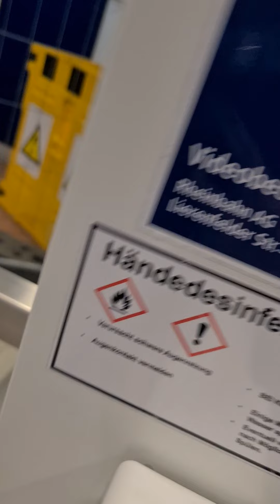4. Dezember 2021